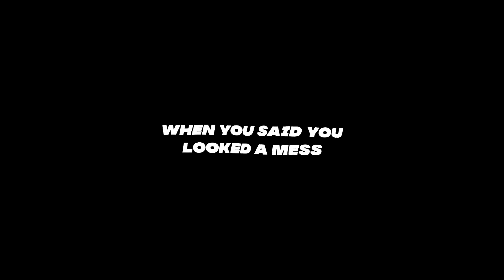Perfect - Ed Sheeran & Beyoncé (Boyce Avenue acoustic cover) Overlay Video